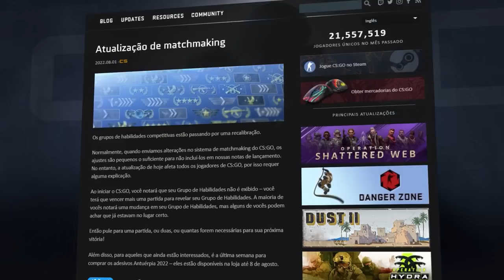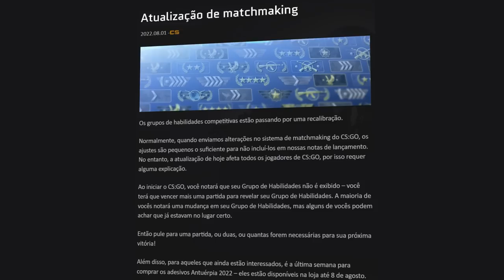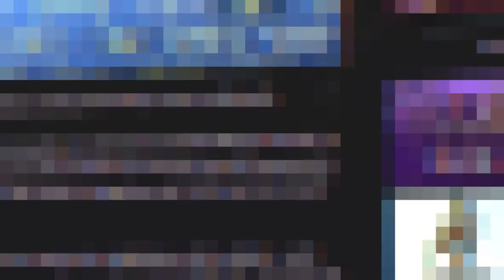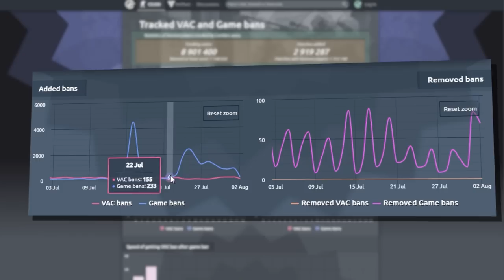NOVO SISTEMA DE RANKING DO CS:GO E FIM DAS CÁPSULAS DIVULGADO